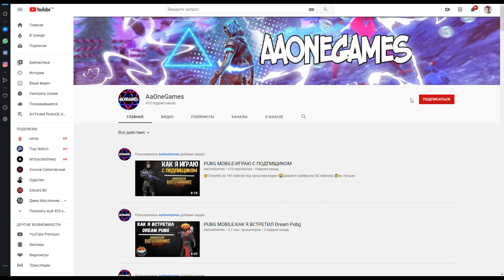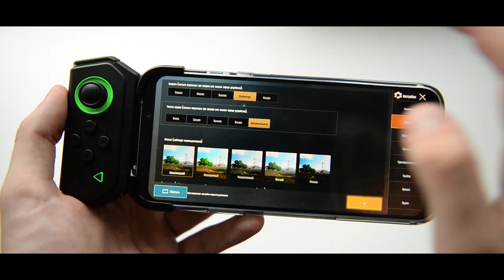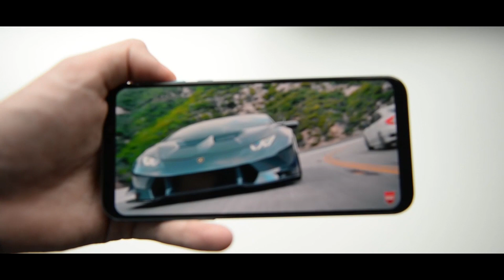Xiaomi Black Shark 2 pro — обзор лучшего игрового смартфона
Подписываемся на соц.сети ...